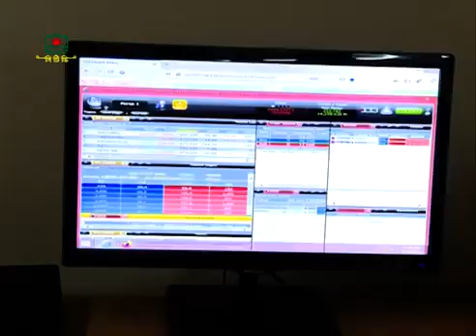করোকালীন সময়েও গ্রাহক সেবায় খোলা রয়েছে চার্টার্ড লাইফ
এই করোনাকালীন সময়েও গ্রাহকদের সকল ধরণের সেবা নিশ্চিত করতে খোলা রয়েছে চার্টার্ড লাইফ ইন্স্যুরেন্স কোম্পানী।